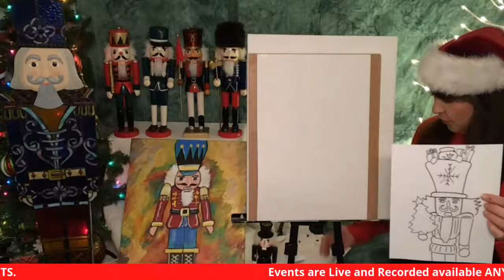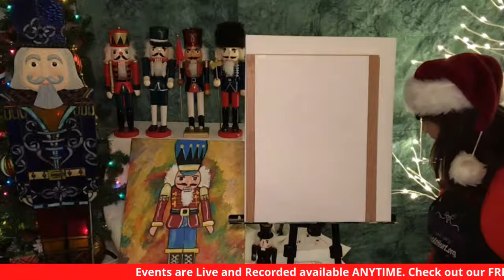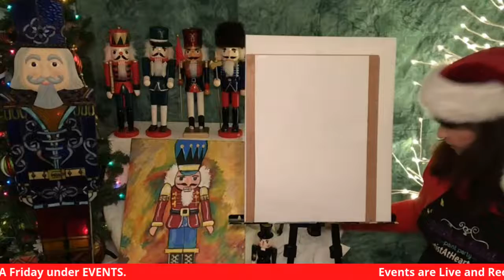Art For Kids | Grinch Painting | How to Draw The Grinch